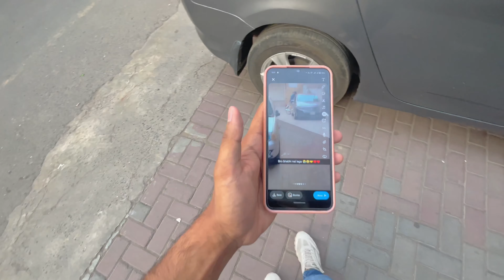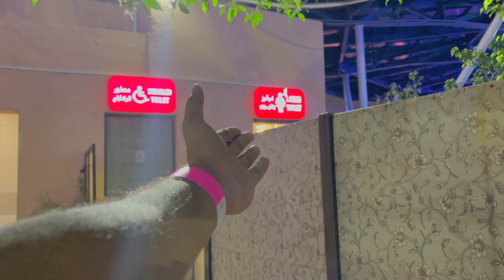Meetup With Female Fans | Tabiyt Kharab Ho Gae | Vlog